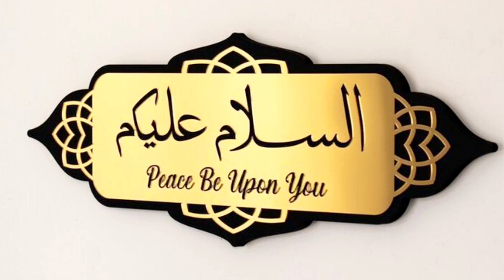Ghadeer e Khum Ka waqia |Eid e Ghadeer ka Waqia| Hazrat Ali a.s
Ghadeer e Khum ka waqia

18 zilhajj
ghadeer e khum kya hai
Shia eid ghadeer q manty hn
Eid ghadeer ki haqeeqat
islamic stories
quran
prophet stories
islamic qisay
islamic
stories of the prophets
allah is one hub
islamic story
muslim
seerat un nabi
islam
allah
محمد
maulana tariq jameel
qisay
islamic videos
islamic history
islamic lifecycle
prophet muhammad
hadees sharif
stories
hasi tv
urdu
rohail voice
moral stories
stories of prophets
mufti menk stories of the prophets
prophets stories
hazrat muhammad saw ka waqia
all prophets stories
the stories of the prophets
prophets stories islam
iblees
prophet stories isa
prophet stories musa
prophet stories ibrahim
al habib islamic
shahada video
education
huzur ﷺ ka waqiya
qasas un nabiyyeen
islami chennal
islami stories
namrood hukmran

Qasas ul anbiya
Qisas ul Islam
eid e ghadeer ki haqeeqat
Amber voice